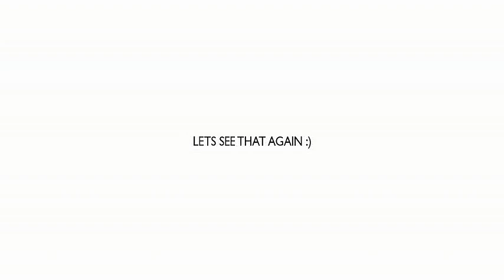BEST STUNT IN TRACKMANIA HISTORY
Here's a "STUNT" I created over 10 Years ago. ッ ンシ ツ